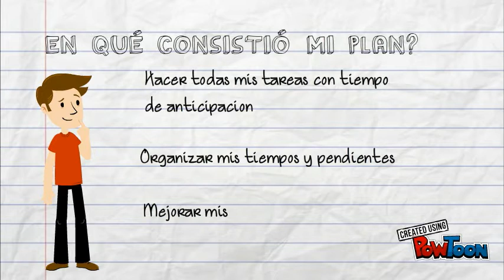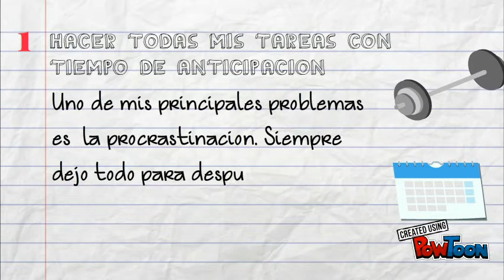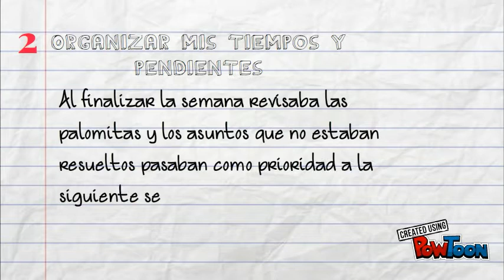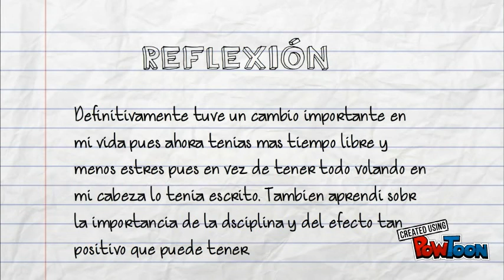PRP - Diego Andrade